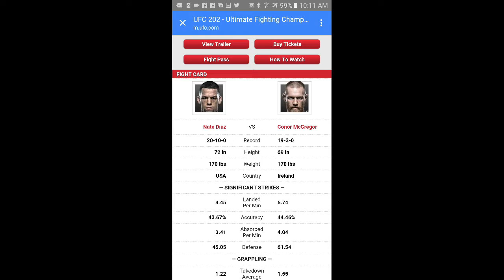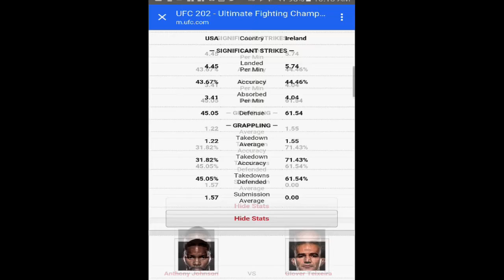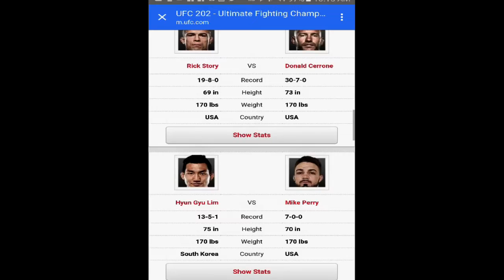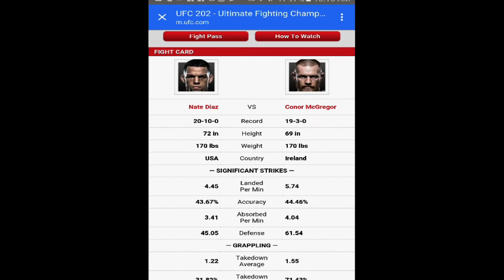UFC 202 predictions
my take on this awesome fight card this weekend▬▬▬▬▬▬▬▬▬▬▬▬▬▬▬▬▬▬▬▬▬▬▬▬▬▬▬▬▬▬▬▬▬▬
S O C I A L